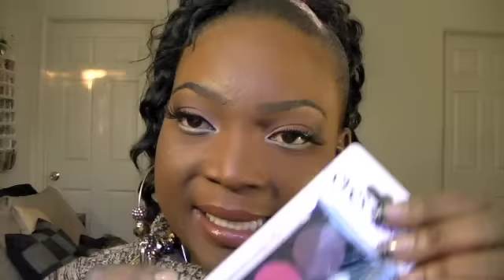My 100th Video Contest/Giveaway (CLOSED)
I am so excited I made my 100th Video today. So I am sharing my Happiness and Excitement with you guys MY LUV ONES.

CONTEST RULES:

2. IN THE COMMENT SECTION WRITE "ENTER ME"
3. MUST FAVORITE THIS VIDEO.

2 WINNERS 2 PRIZES. You can comment as many time as you want. This contest will end DECEMBER 15 AT MIDNIGHT.

MAY THE BEST ONE WIN